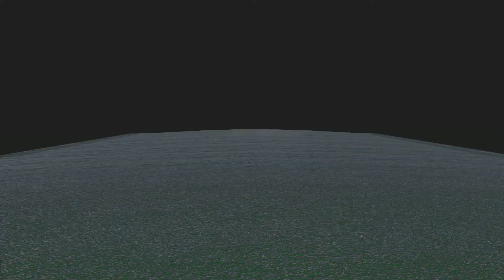Spintires Mud Runners - In the Bush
This was a little of my live stream from 2 nights ago or when ever!

I do have to say I didn't really like this game and one was because of the modding! no new modders will want to use old tools to mod this game and I hear that the modding in this game is very bad.
I hope they update this.

RossdeBoss I don't like putting links in my description any more after getting a spam link warning on my shooter channel that takes 3 months to be removed. and the link was just fine. so sorry devs. . This is what I use for my video editor